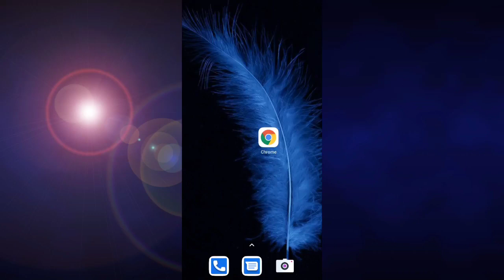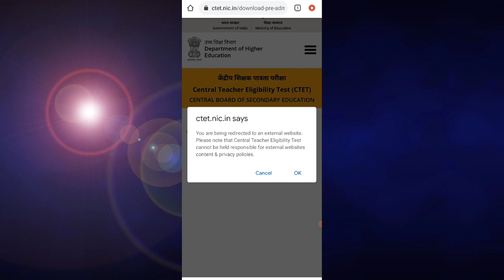Your exam city not alloted till yet. will be intimated | CTET Admit Card 2022 Kaise Download Kare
Your Exam City Not Alloted Till Yet. Will Be Intimated Later CTET | CTET Admit Card 2022 Kaise Download Kare

hello friends today i'm showing ctet admit card 2022 kaise download kare or ctet admit card 2022 center not showing or ctet exam city problem.❤

Topics Covered:-
1. your exam city not alloted till yet. will be intimated later
2. ctet admit card 2022 kaise download kare
3. ctet admit card 2022 download
4. ctet admit card 2022 center not showing
5. ctet admit card 2022 kaise dekhe
6. ctet exam city problem
7. ctet exam city not alloted
8. ctet admit card 2022